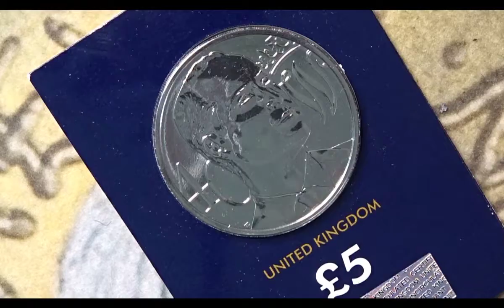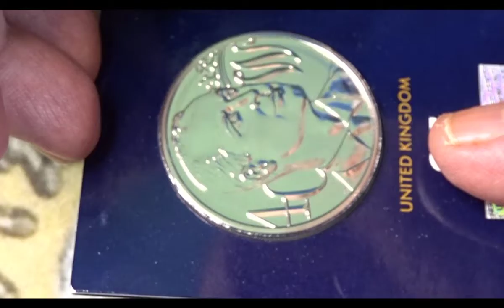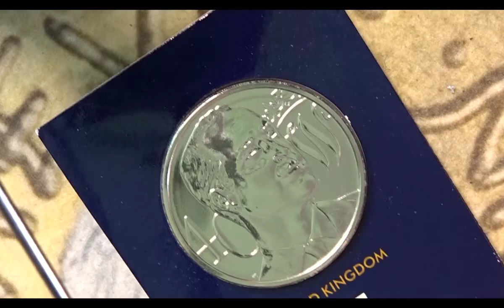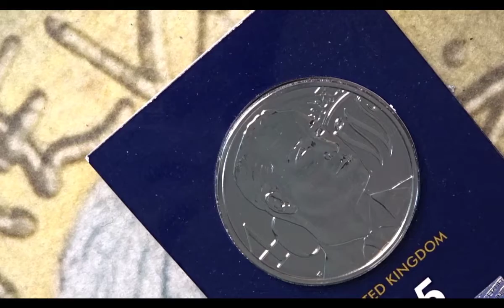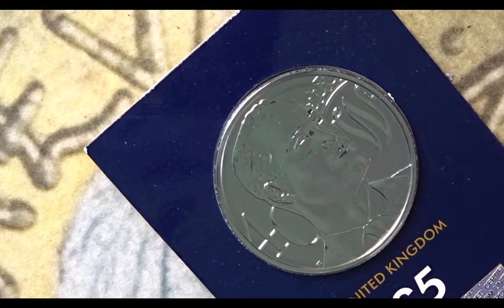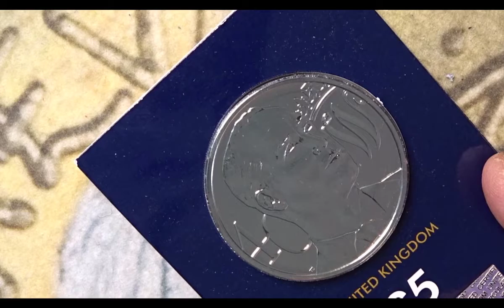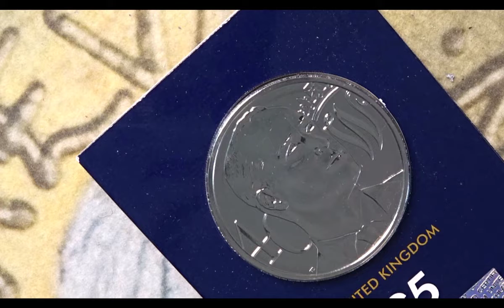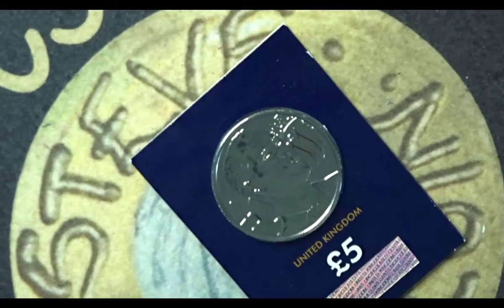Video 497 - £5 Prince William 40th birthday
This video is a review of the £5 coin released by the Royal Mint to celebrate Prince Williams 40th birthday

Music from Camtasia – “Gears of steel” at end of video
- “Horizon bound” at beginning of video

Steve